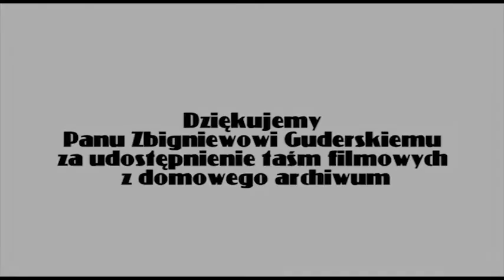Wmurowanie aktu erekcyjnego pod budowę Szkoły Podstawowej nr 3 w Gostyniu (1964 r.)